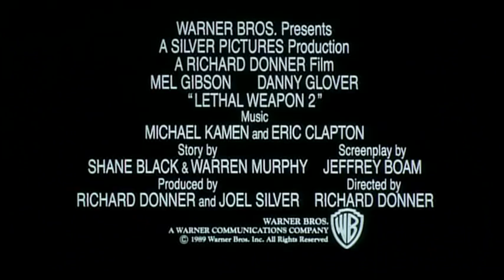Lethal Weapon 2 Trailer HD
In Theaters:15 September 1989

Riggs and Murtaugh are at it again in this sequel to the original Lethal Weapon in 1987. When a red BMW crashes while they are chasing it, they discover the trunk is full of South African Krugerands. Their boss assigns them to protect a federal witness named Leo Getz to try and keep them out of trouble. When the witness reveals he has been doing business with South Africans, the story evolves into a fast moving chase.

Genre:Thriller
Director:Richard Donner
Cast:Mel Gibson, Danny Glover, Joe Pesci